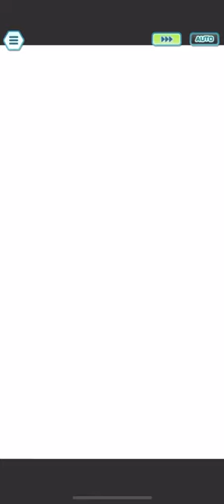The Road to 100 Clears: Legendary Gauntlet #14 | Pokémon Masters EX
Ho boy, this is my first truly dedicated Gauntlet video. I guess this is as good time as any to reflect on this game mode.

I actually follow the Gauntlet scene. I don't partake directly, but I did get hyped when NC Blue got the Moltres solo. The reason is that I'm constantly hunting for eggmon clears to add onto the Eggmon Compendium, so the byproduct is that I picked up on how other players handle this game mode and how it's progressed over time.

My perspective on Legendary Arena is a little unique because I was one of the first people who researched LAs in a mechanical level (only 90s kids remember the Legendary Arena guides). I took a knack for developing alternate clears, such as Whitney disposing of Tornadus pre-grid. Mind you, at the time there was no purpose to LA other than clearing for the medal or the now defunct monthly missions. While I had a decent grasp on LA, I never reached the level of mastery you see in clear optimization nowadays. After all, I was only one brain at work. And then... the first Legendary Gauntlet happened.

My streak on LG1 reached 60 or some such. I remember people were legitimately impressed back then. Compare and contrast to now: duos and solos are the norm, and a 200 streak may or may not get you top 25 on the leaderboard. Reaching number 1 needs not only a good account, but an extremely dedicated and methodical player with the patience of a saint.

All I can say is that I'm genuinely impressed and proud of how the Gauntlet subcommunity has developed. This measly 100 streak took me the better part of the past couple weeks with no other projects in between. There is only so much time I can afford for this game, so I know my limits on how far I should push myself. I ain't built different I'm afraid.

Why do 100 clears now, of all times? The title had little to do with it. To be perfectly honest I just need cookies. I ran out after rerolling Head Start 1 on a bunch of pairs lol. That said, this LG is an ideal time to get into the game mode. HP percentages make it much easier to manipulate bars, and swappable Lucky Skills are a game changer. I favor CS so I had many pairs where I couldn't reroll HS1 because of how difficult it is to get. For example, many NC Bede solos go from nightmare to free by simply rolling for Mind Games 2.

Since LG7 or so I started streaking with duos just to get acquainted with the process. I stream my Gauntlet runs over on my Twitch channel (I don't stream often so don't expect much), so I chose to do solos/duos for this video even though I didn't have to. It'd be much easier to do trios... or would it? The thing about solos/duos is that some pairs are so efficient that it's actually easier to skip the third. You get a bigger window of actions for your primary Striker, which is especially useful in slower LAs like Tapu Bulu. Don't be afraid to do duos/solos, it's just the insane ones that need specific Skill Gears that make them look intimidating.

As for this streak I went with "vibes" really. For Tornadus I tried to show as many brute force clears as I could. Clearing Tornadus without Paralysis is not terribly difficult - basically you want mixed offenses (for the first two bars), defensive buffs, Sp.Atk debuffs, Clearheaded/Flying Guard and weather removal to make bar 1 easier to tank. I also tried to show 1/5 limited pairs. Something that could potentially stop me from performing a large streak is that I don't really bother with LG pairs. My Challenger Gloria is 1/5, Palentine's Mallow is 1/5, New Year's Dawn is 1/5, etc. etc. I think the 1/5 perspective can be helpful. Some of my lineups are a little overkill (Anniversary Lillie/BP Olivia comes to mind) but I only have so much tolerance for difficult duos. The team document reflects my experiences better. I also avoided Skill Gears.

If I ever do this again I'll probably stick with duos because it should result in a more useful video, but compiling all these clears and rendering the stupid video was a challenge all on its own. Also follow these channels. I tried to be inventive, but most concepts I picked from better players: